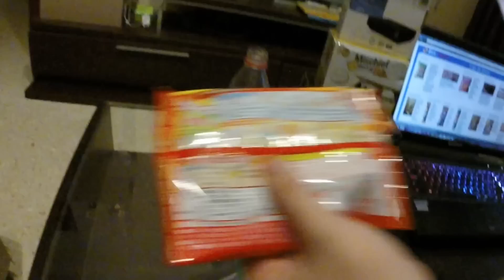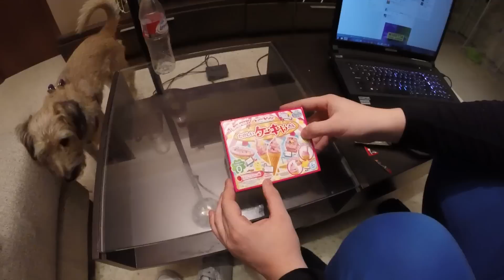PROBANDO CHUCHES JAPONESAS CON TINENQA! | BOX FROM JAPAN - ENERO 2016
Hoy vamos a probar todos los dulces japoneses que nos ha llegado en la caja de Enero de Box from Japan. Haremos hasta nuestras propias chuches de helado y de ramen xD. Espero que os guste ^^